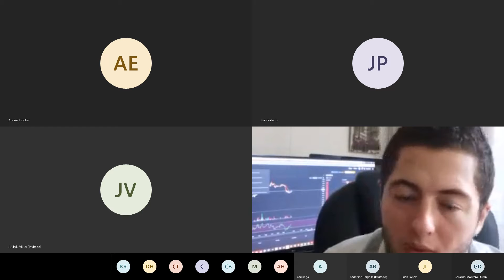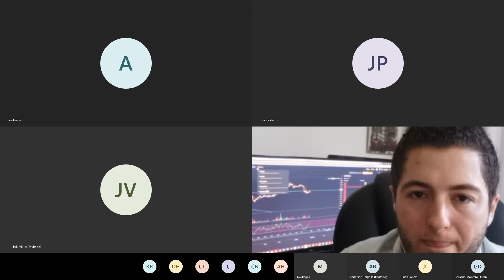LFS Academy MasterClass - Lo que debes saber del Trading con Andrés Betancur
Únete a Andrés Betancur en una charla sobre un tema que ha tomado mucha popularidad en los últimos tiempos y que está cambiando la vida económica de las personas que lo practican: El Trading.